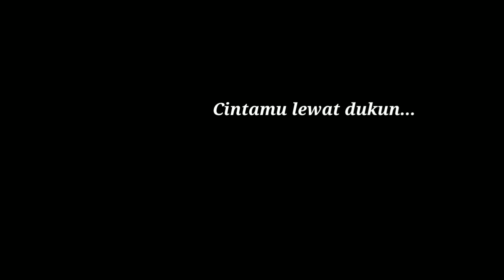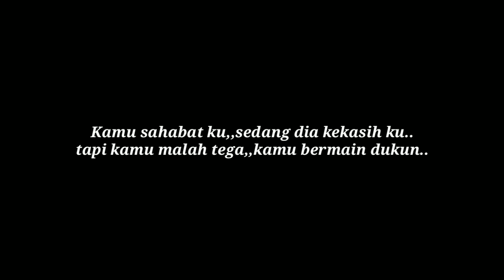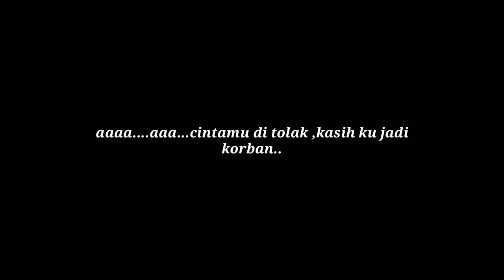LAGU INI AKAN MENGHIPNOTIS MU UNTUK KOMEN...😂